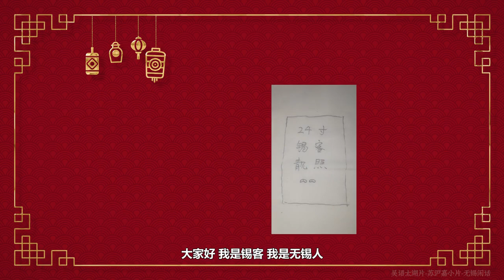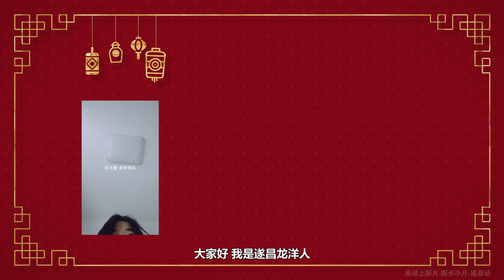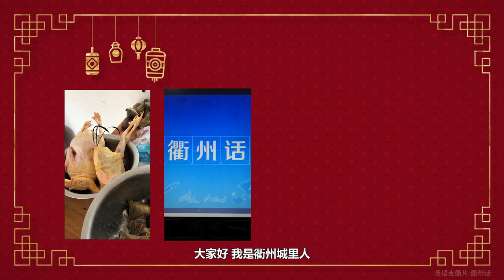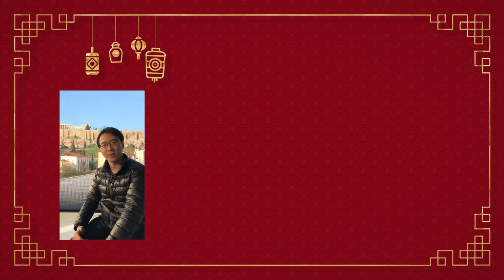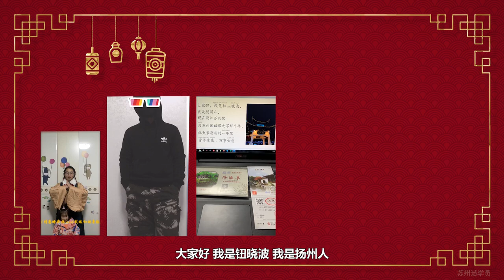【苏白学堂/拜年】吴语区40地同胞向大家拜年了~祝大家新年快乐身体健康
庚子年少走动，视频拜年你值得拥有~
80个视频，做得眼睛都要脱窗了，时间有点紧，不是很精致，祝大家新年快乐~